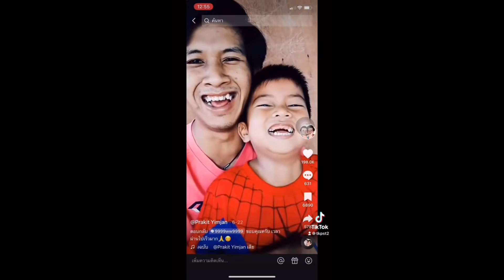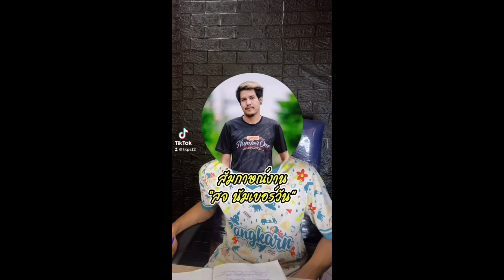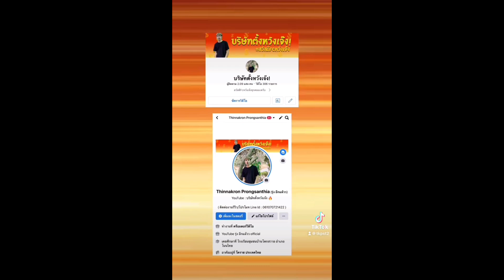รวมสัมภาษณ์งานTikTok บริษัทตั้งหวังเจ๊ง! โคตรฮา…เอาไว้ดูเพลินๆ